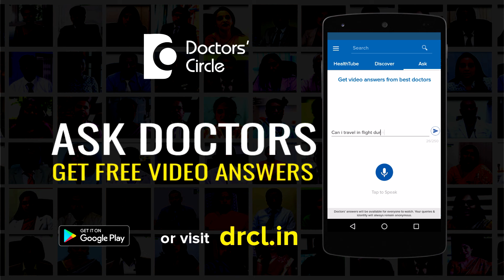Can children inherit genetic disorders from grandparents? - Dr. Surekha Tiwari